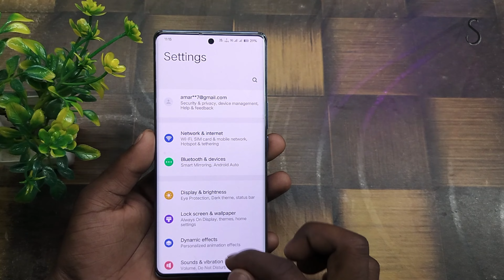iqoo neo 9 pro sidebar settings !! how to enable sidebar in iqoo neo 9 pro !! iqoo neo 9 pro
iqoo neo 9 pro sidebar settings !! how to enable  sidebar in iqoo neo 9 pro !! iqoo neo 9 proiqoo neo 9 pro
iqoo neo 9 pro gaming
iqoo neo 9 pro vs
iqoo neo 9 pro review telugu